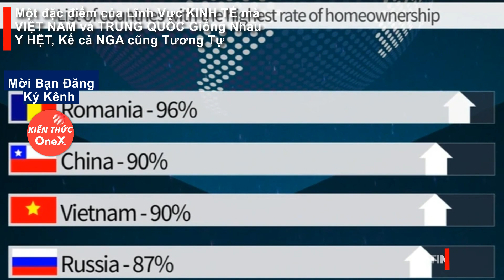Một đặc điểm của Lĩnh Vực KINH TẾ mà VN và TQ Giống Nhau Y HỆT, Kể cả NGA cũng Tương Tự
Một đặc điểm của Lĩnh Vực KINH TẾ mà VIỆT NAM và TRUNG QUỐC Giống Nhau Y HỆT, Kể cả NGA cũng Tương Tự